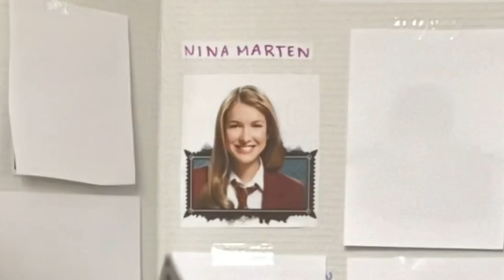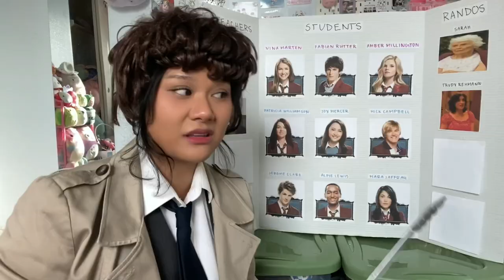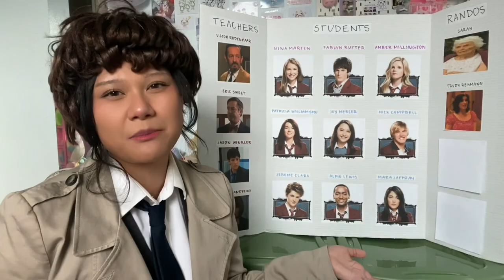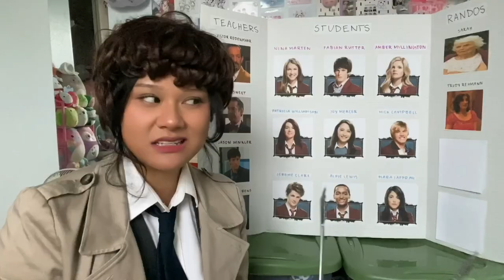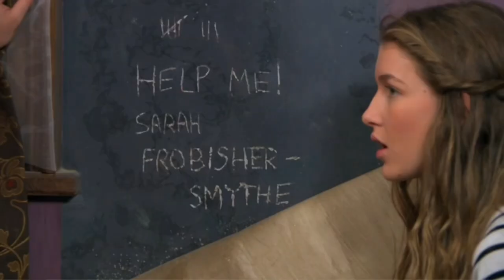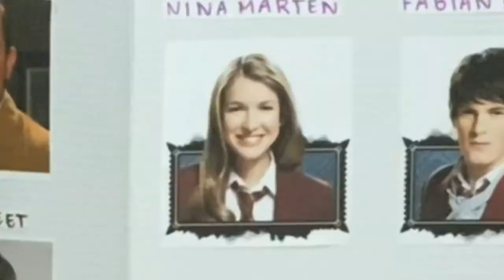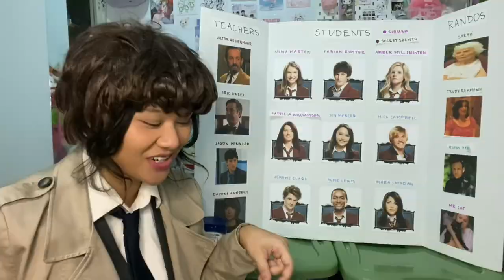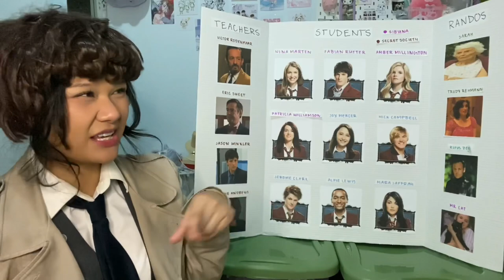recapping house of anubis (pt. 1)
the way this doesn’t even cover HALF the season